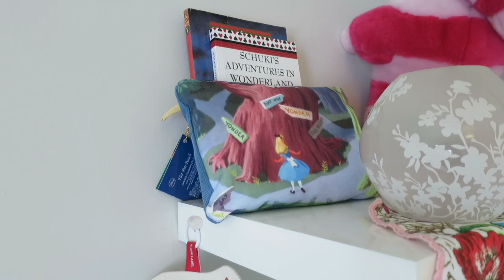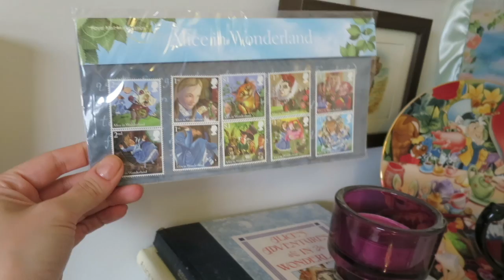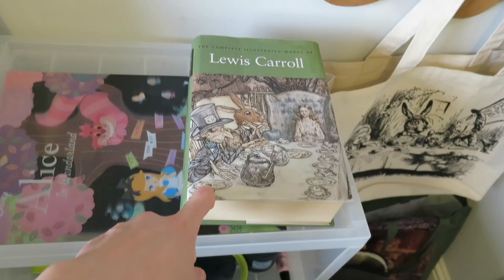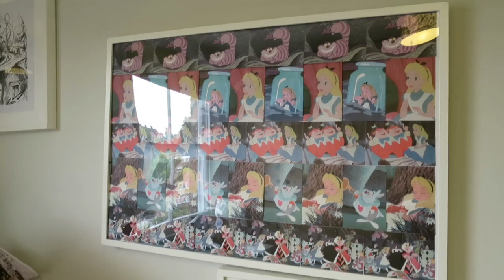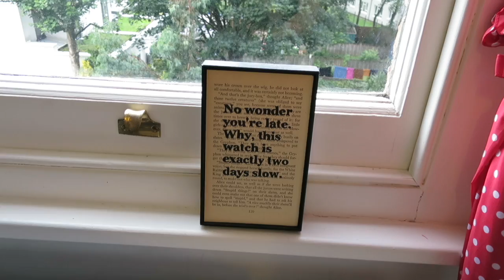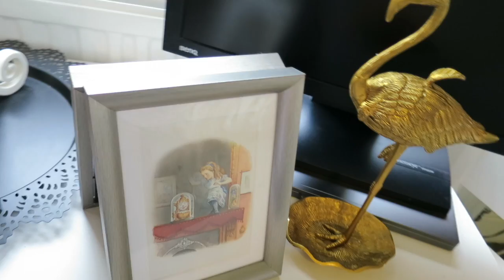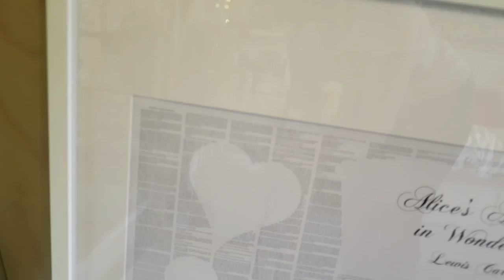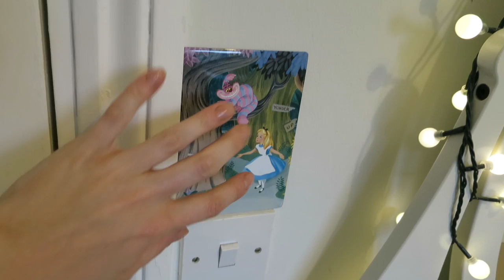Touring my Alice Room!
We take a tour round my Alice in Wonderland room! Here's a list of some of the places where I bought stuff: